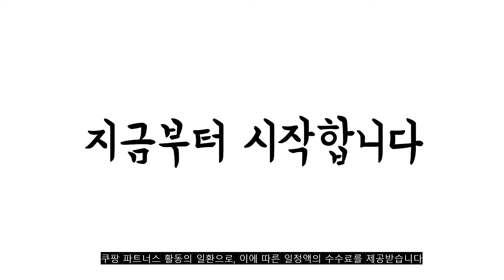광고 2022년 가장인기있는 다용도선반 추천 판매순위 TOP10 가성비 평점 후기 비교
❤️❤️❤️광고 2022년 가장인기있는 다용도선반 추천 판매순위 TOP10❤️❤️❤️

1위. 코멧 메탈 선반 5단 900 x 350 x 1500mm, 실버 [35,990원]

2위. 가구레시피 조립식 진열장 3단, 다크블루 [29,300원]

3위. 무볼트아이보리+MDF합판12t 포함 조립식철재앵글 수납선반 각각포장 따로도착, 3단_60X30X120cm [56,000원]

4위. 아이코지 원터치 접이식 이동식 폴딩 철재 다용도 이동식 선반3단 4단 5단(당일출고)(사은품 증정), 블랙 [38,500원]

5위. 엘디 엘마운트 무타공 다용도 선반 셋탑박스 거치대 APL-S450, 1개 [10,800원]

6위. 루마루 마리포사 다용도 원터치 5단 철제 폴딩 수납선반, 블랙 [59,900원]

7위. 트레벨 뚝딱 앵글 선반 5단 900 x 400 x 1800 mm, 블랙 [87,800원]

8위. 리벤스 이동식 메쉬 틈새 수납선반 5단, 화이트 [22,500원]

9위. 인더룸 루카스 원목 4단 수납 선반장 책장 600, 오크 [64,900원]

10위. 아이템톡 맘마존 분유존 다용도선반, 화이트 LPM [25,900원]